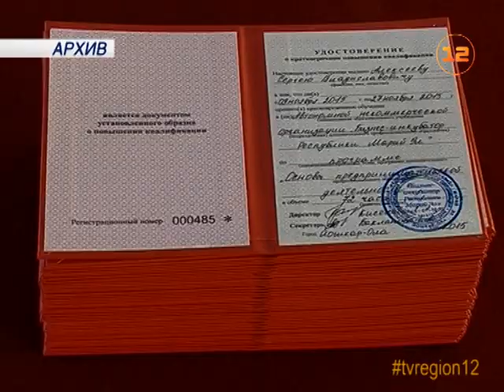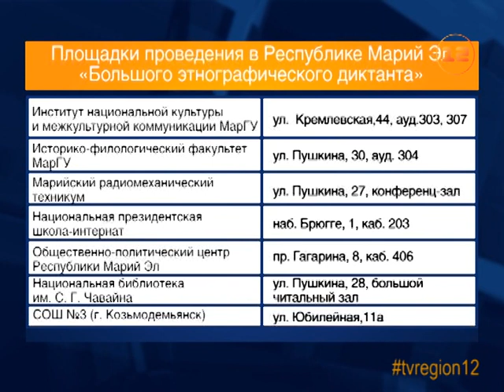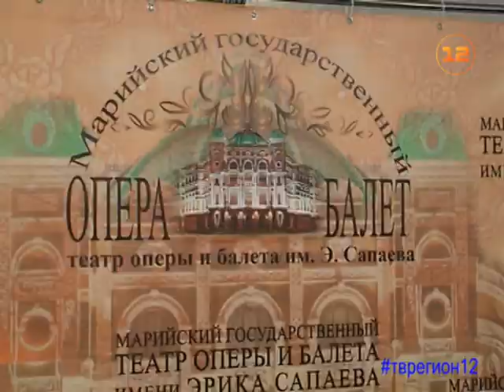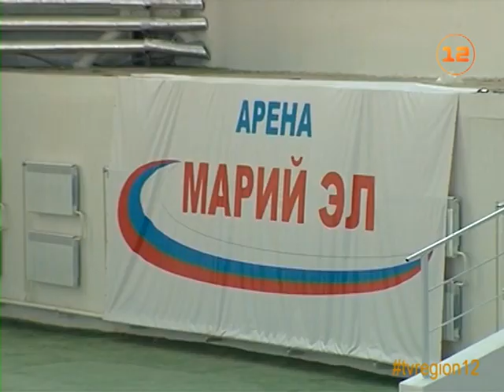Выпуск новостей от 30 сентября 2016г.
1. Фонтаны Йошкар-Олы прекратили работу.
2. День пожилых людей отметят завтра в Марий Эл.
3. Неделя молодежного предпринимательства завершилась в Йошкар-Оле.
4. Вакцинация проходит в Марий Эл в преддверии эпидемии ОРВИ и гриппа.
5. «Большой этнографический диктант» состоится в Йошкар-Оле.
6. Свой музей появился в Театре оперы и балета Йошкар-Олы.
7. Строительство «Арены Марий Эл» продолжается в Йошкар-Оле.
8. Прогноз погоды в Марий Эл.
9. Анонс «Марий Эл ТВ».